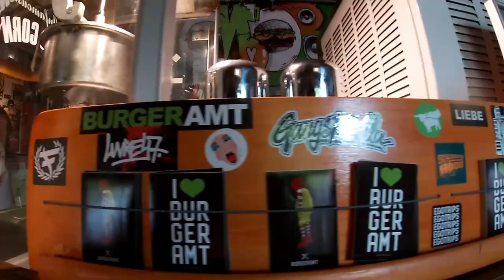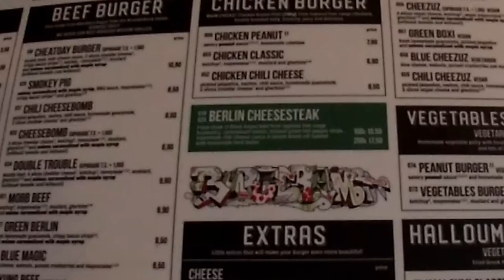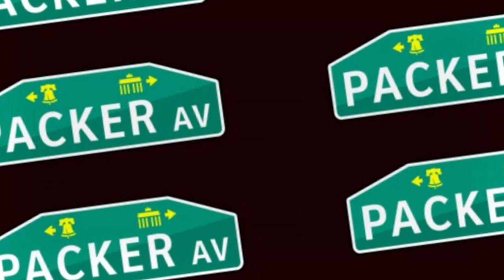Best Burgers in Berlin - BurgerAMT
Welcome back to PACKER AV! On today's episode we visit Burgeramt in Berlin. Burgeramt was launched in 2008 by passionate burger visionaries with a passion for hip hop. The concept is obvious: Beats, Bars and Burgers! If you are a fan of Sido or Bushido, Burgeramt is a must see destination in Berlin!